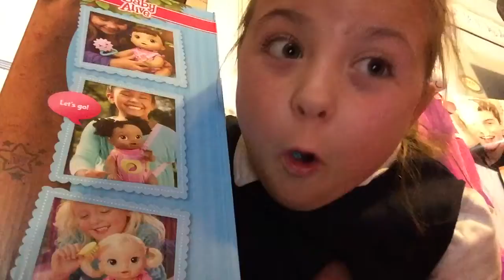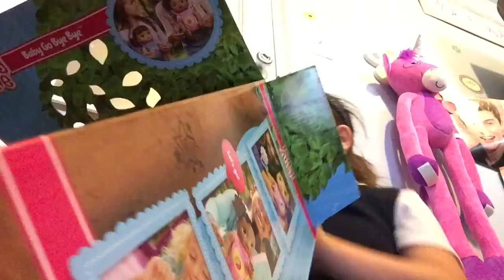On boxing a new baby😚🤗🤗👶🏼😻😻